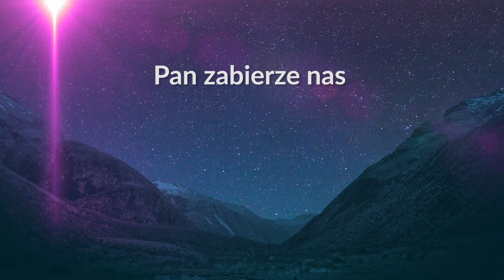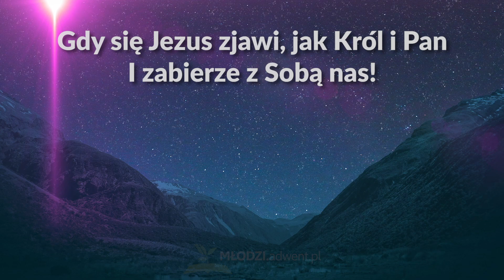Pan zabierze nas (213) - z tekstem i wokalem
Słowa:

/:Zniknie ciemność, gdy Jezus zjawi się! :/ x3
I zabierze z Sobą nas!

Refren: /:Pan zabierze z Sobą nas:/
Zniknie ciemność, gdy Jezus zjawi się

2. /:Smutku już nie będzie, gdy przyjdzie Pan!:/
Smutku już nie będzie, gdy przyjdzie Pan

3. /:Pieśń radości zabrzmi, gdy przyjdzie Pan! :/
 Gdy się Jezus zjawi, jak Król i Pan, I zabierze z Sobą nas!